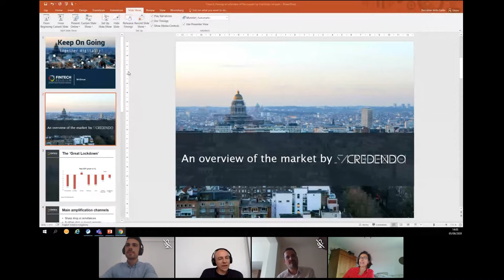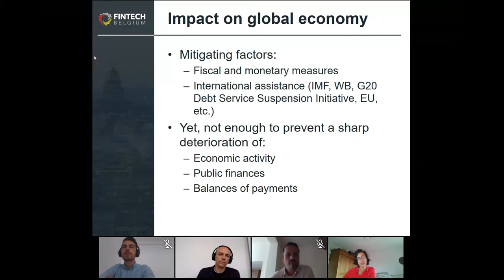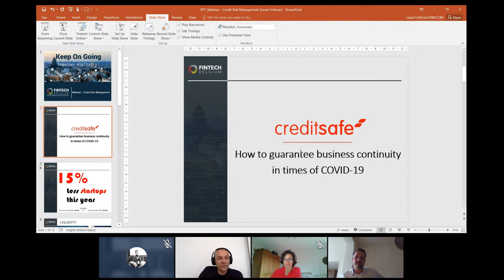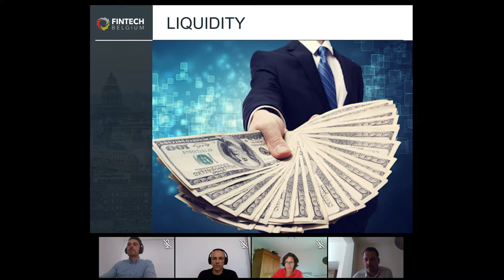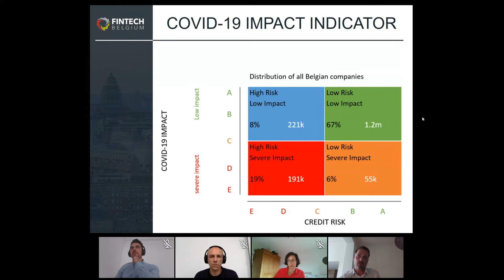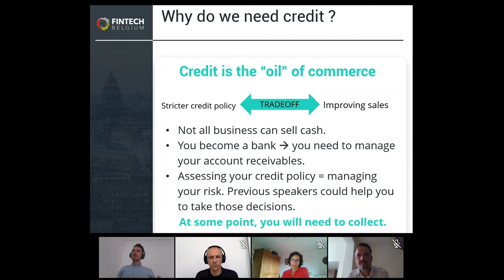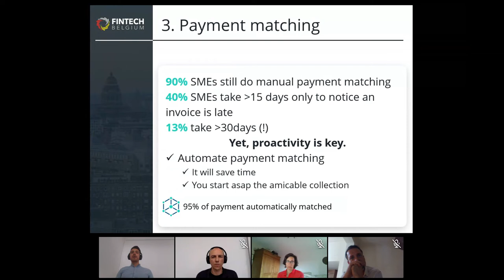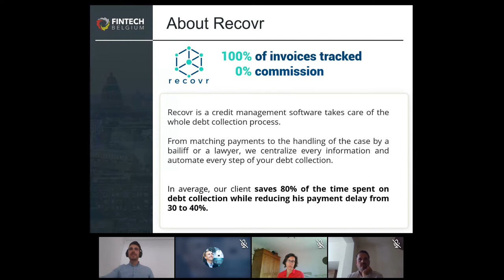(REPLAY) CREDIT RISK MANAGEMENT Coronavirus Home-working Challenge Webinar 10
Whether we are active in the banking sector or any corporate sector, credit / risk management concerns us all. Solvability is at center of our concerns more than ever. Whether for the granting of credit or the management of our debt collection, the lockdown crisis has definitely impacted our risk management policies.

What can you put in place to guarantee the continuity of your business? Who can you trust? How can you decrease the risk of unpaid invoices?

Join us on Friday June 5th to discover the impact of the crisis on risk management and how some fintech solutions can help you make sense of the data available to you to support you in your decision process and recover unpaid.

Take advantage of this webinar to discover or re-discover solutions to face this lack of liquidity created by unpaid.

PROGRAMME:

- Introduction
- Pascaline della Faille from Credendo for an overview of the market in terms of customer risk
- Lasse Foltmar from Creditsafe about customer risk management; How to guarantee the business continuity ?
- Alessandro Drappa from Recovr about how to improve your credit management and avoid late & unpaid invoices
- Q&A
- Conclusion